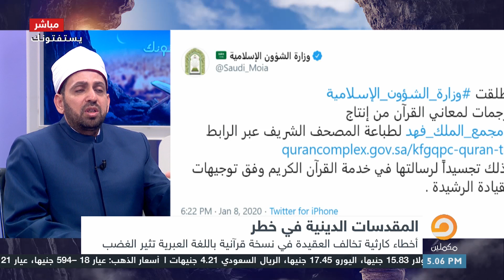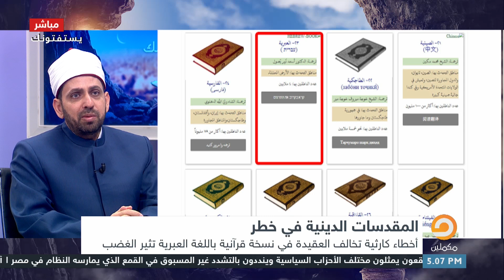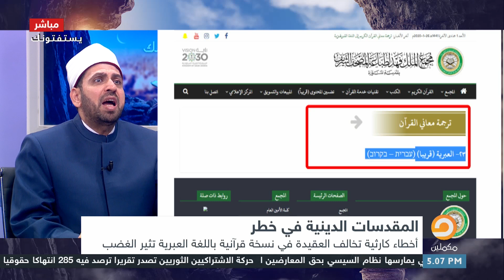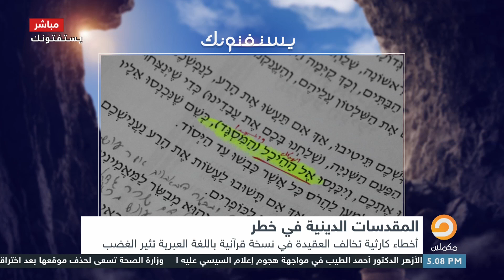أخطاء كارثية تخالف العقيدة في نسخة قرآنية باللغة العبرية تثير الغضب والشيخ عصام تليمة يجيب